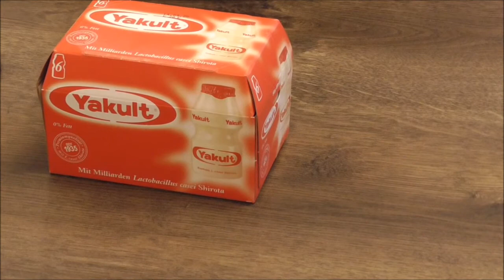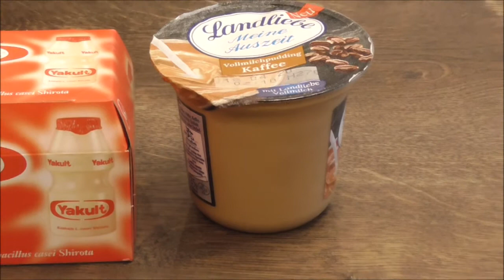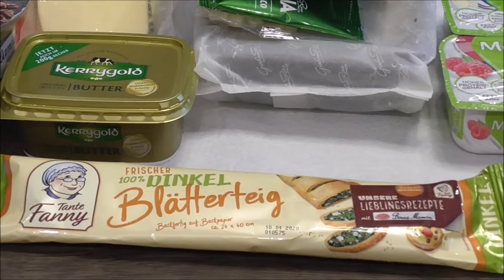BRANDNOOZ Cool Box März 2020 - Die Leichtigkeit des Frühlings (mit Matsche)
-Werbung-

ich hoffe, ihr seid alle gesund?
Mir geht es soweit wieder gut, nur der Rücken will nicht so, aber das ist ja ohnehin mein Schwachpunkt. Viel mehr Sorgen macht mir die weltweite Pandemie, das Leben scheint still zu stehen. Für Menschen und Wirtschaft ist es schlimm, für die Natur ist es ein Segen. Wir können nichts weiter tun als vorsichtig sein, weitgehend Kontakte zu vermeiden und hoffentlich alle gesund zu bleiben oder zu werden.

Als jetzt die Cool Box von Brandnooz kam, habe ich mich sehr gefreut, doch als ich die ersten beiden Produkte herausgenommen hatte, sah ich die Bescherung, ein Milchpudding war komplett ausgelaufen und hatte sich ergossen über den gesamten Inhalt der Box. Dafür kann Brandnooz nichts, sowas kann passieren! Wir mussten alles mit Wasser abwaschen und Papp-Verpackungen gleich entsorgen, weil alles klebt. Aber die wenigen Male, wo etwas in der Box kaputt bei mir angekommen war, lief die Reklamation absolut professionell und unbürokratisch ab, ich weiß, ich werde Ersatz bekommen!
Alle Produkte sind passend für den Frühling, wir freuen uns aufs Testen!

Bleibt gesund, passt alle gut auf euch und eure Lieben auf!

❤ ZOOPLUS: Freundschaftswerbung über diesen link anmelden, dann bekommst du 10% auf deine erste Bestellung, ich erhalte dafür 350 Bonuspunkte

(auch ich erhalte dann eine kleine Vergünstigung)

### Verlosungen gibt es auch in einigen anderen Videos von mir! ###